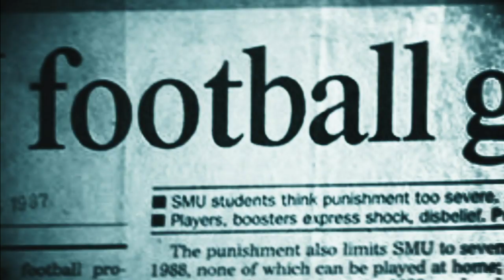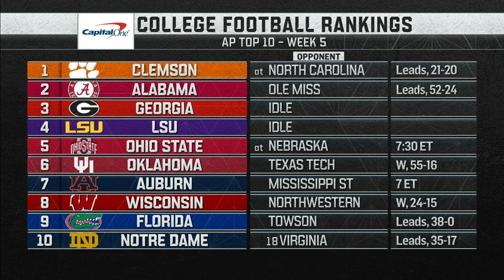September 28, 2019 - SMU Mustangs vs. South Florida Bulls Full Football Game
Sonny Dykes led SMU Mustangs vs. Charlie Strong led USF (South Florida) Bulls at Raymond James Stadium in Tampa, FL on 9/28/2019.